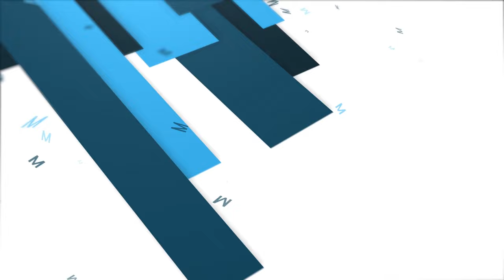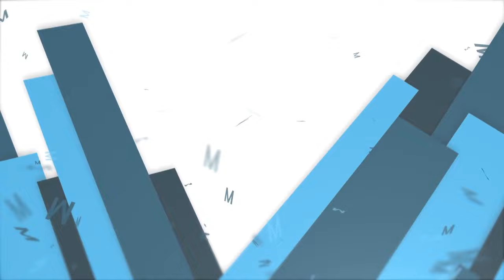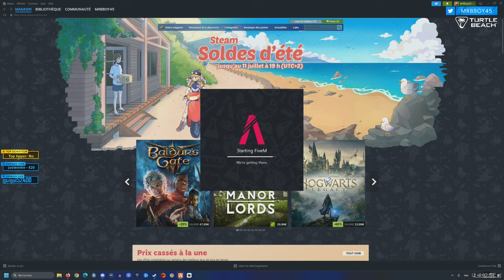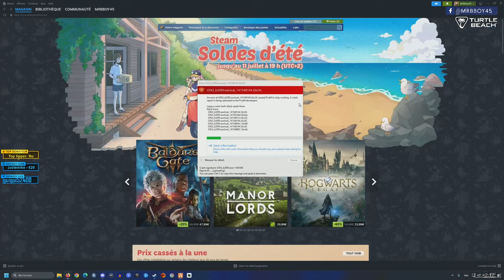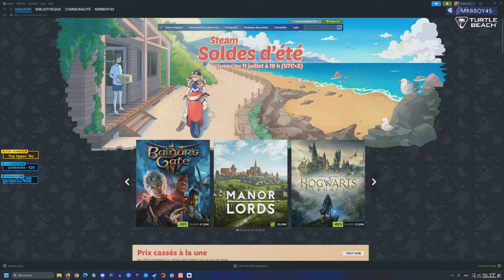La Famille Marazel | Duel de Cow-boy | Episode 9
Il est temps pour vous de connaitre la Famille Marazel. Gitan de Père en fils... Préparez vous à voir le meilleur, comme le pire. Et surtout passer un bon moment de rigolade

Mon matos

Partenaire !